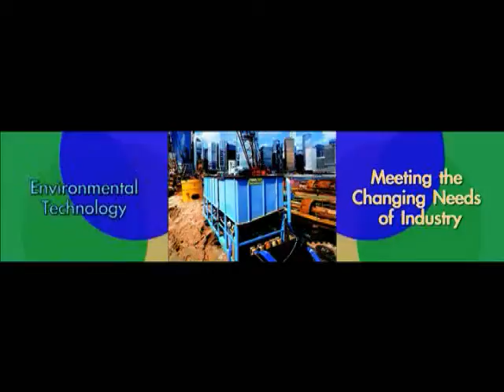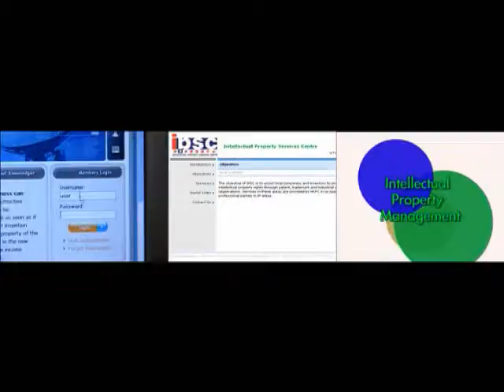HK Productivity Council